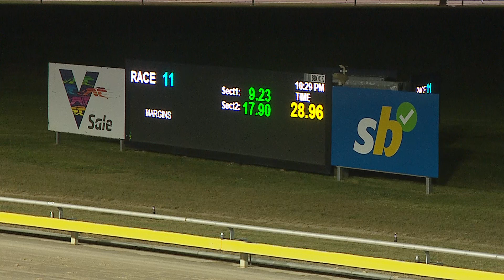SLE WED 14 FEB 24 R11